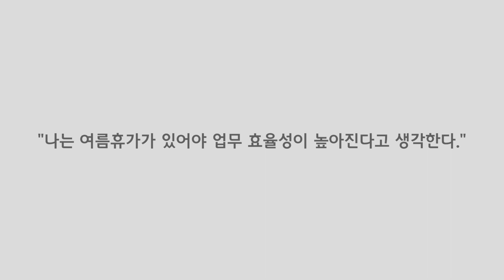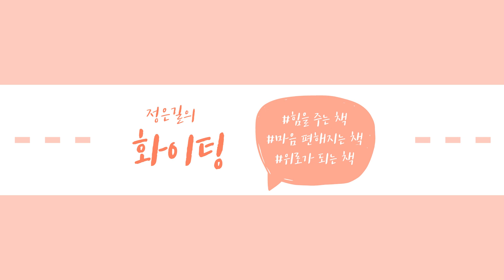횡설수설하지 않고 핵심과 요점만 말하는 법 | 스피치꿀팁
사람들 앞에서 발표나 스피치를 해야 할 때
이런 말을 하려던 게 아닌데 나도 모르게
삼천포로 빠지면서 횡설수설했던 경험 있으신가요?
오늘 영상에서는 핵심과 요점만 말하는
간결한 스피치 꿀팁을 알차게 전해드리겠습니다!!